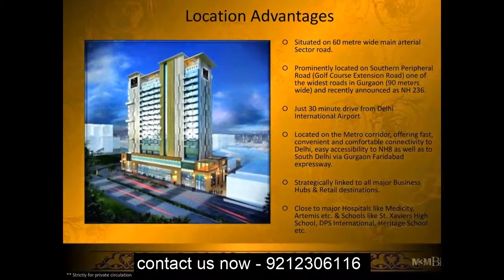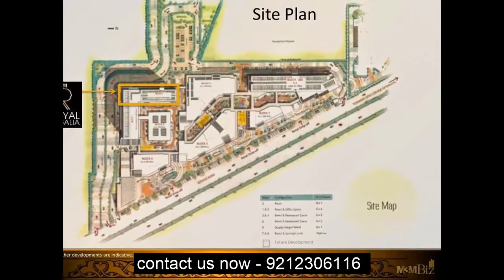New Residential Projects M3M Royal Regalia, Sector 67, Golf Course Extn. Road, Gurgaon @ 9212306116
If you are looking to Residentials Projects in Gurgaon, with in your budget, M3M  Offers Apartments in M3M Royal Regalia, Sector 67, Golf Course Extn. Road, Gurgaon. M3M Royal Regalia in Sector-67 Gurgaon, Gurgaon by M3M India is a residential project. The project offers Studio Apartment and Service Apartment with perfect combination of contemporary architecture and features to provide comfortable living.

The Studio Apartment and Service Apartment are of the following configurations: 1BHK and 1BHK The size of the Studio Apartment is 81.75 Sq. mt. The size of the Service Apartment is 134.71 Sq. mt.

M3M Royal Regalia offers facilities such as Gymnasium and Lift. It also has amenities like Swimming pool and Jogging track. The project has indoor activities such as Pool table. It also offers services like Community hall.

It also offers Car parking. Bank loan approved from ICICI Bank. It is a ready to move project with possession offered in Jun, 2017. M3M Royal Regalia has a total of 1 towers. The construction is of 17 floors. An accommodation of 190 units has been provided.

Specification

BEDROOMS

Walls: Plastic emulsion with roller finish
Floors: Imported laminated wooden flooring
Doors: Skin door shutter/ flush shutter with wooden door frame
Windows: Powder coated or anodized aluminium glazing
Ceiling: Plastic emulsion paint
Furniture and Appliances: Double bed (with mattress and bed sheets) with side tables , 2+1 seater sofa set, coffee table, dining chairs, LCD/ LED TV with console, wardrobe with working desk
Accessories: Curtains/ blinds, lamp stand/ lamp shade, planters

KITCHENETTE

Walls: 2? high tiles above counter and balance plastic emulsion paint
Floors: Ceramic/ vitrified tiles
Ceilings: Plastic emulsion paint kitchen cabinet with polished granite counter with SS sink and sink mixer / appliances: refrigerator, induction cook top, microwave, RO Water purifier

TOILETS AND WASHROOM

Walls: Combination of tile dado, mirror and plastic emulsion paint
Floors: Anti-skid tiles
Ceilings: False ceiling with paint
Granite / marble counter with international brand sanitary fixtures and CP fittings
Accessories: Towel rail / ring, robe hooks, hairdryer

BALCONY

Floors: Anti-skid/Non-slippery tiles

LIFT LOBBIES

Walls: Selected tile / stone stone cladding and oil bound distemper
Floors: Combination of natural stone and tiles / stainless steel finished lift doors
Ceiling: False ceiling air-conditioned ground floor lobby

STAIRCASES

Walls: Cement plaster with paint
Floors: Kota stone/ terrazzo tiles steel fire doors/fire resistant shutter
Ceilings: Cement plaster with paint

ELECTRICAL EQUIPMENTS

Ceiling fans and light fittings, air-conditioned service apartments, hot water supply in toilet/ geyser, telephone, TV and power outlets

COMMON AMENITIES

Infinity edge swimming pool with change rooms, well equipped gymnasium, all day dining restaurant
Bar and Lounge: AL fresco dining, business centre snooker/ billiards room, steam room
Windows: UPVC/powder coated or anodised aluminium glazing
Ceilings: oil bound distemper paint

EXTERNAL FACADE

Walls: Combination of glazing's and exterior paint

WASHROOMS

Walls: combination of ceramic tiles, oil bound distemper and mirror
Floors: antiskid ceramic tiles
Doors: hard wood door frame with flush shutter
Ceiling: oil bound distemper paint
Other: granite marble counter with white sanitary fixtures and CP fittings

Amenities

• Food Court
• Swimming Pool
• Bar/Chill-Out Lounge
• Business Lounge
• Laundry
• Conference room
• Restaurant
• Waiting Lounge
• Water Softener Plant